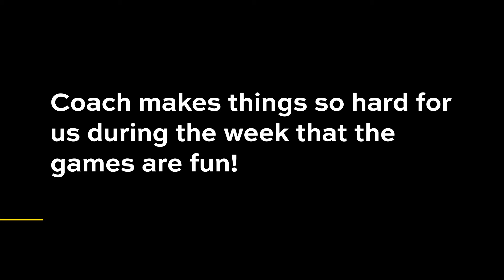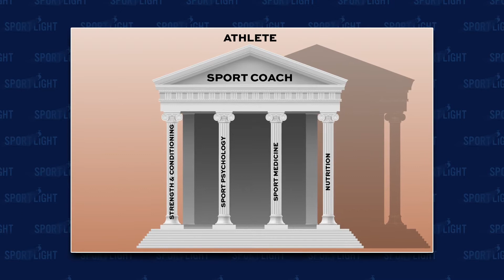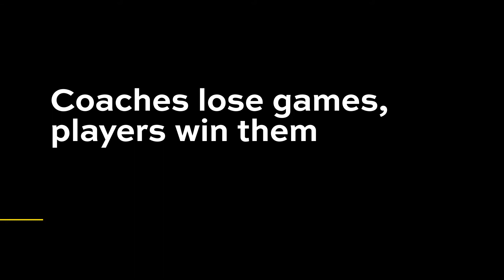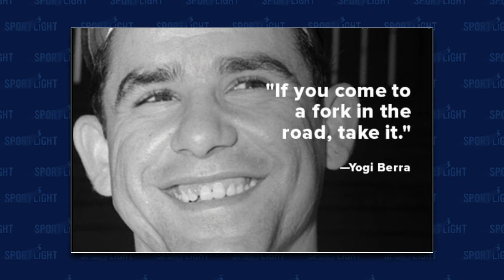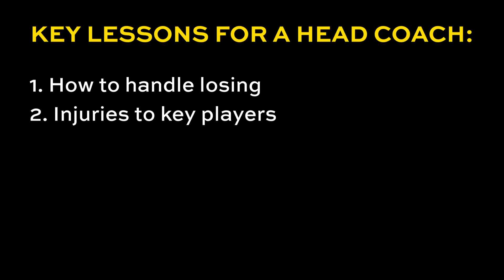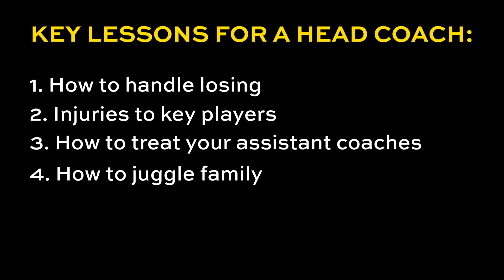BILL TIERNEY | Head Lacrosse Coach | University of Denver (3/3)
In part 3 of 3 of this episode of SPKN Sideline Meg and Dr. G conclude their interview with the University of Denver’s head Men’s Lacrosse coach, Bill Tierney. In this segment, Coach Tierney goes deeper on what is quality coaching. He discusses what it was like to win the National Championship in 2001 with both of his sons playing on the field, and what it was like to be inducted into the National Lacrosse Hall of Fame shortly after. Meg inquires into what wisdom Coach Tierney would go back in time to share with his former self. Then, Coach Tierney discusses what “family” can mean within the context of a team sport, and shares some of his go-to personal mantras. Coach Tierney also describes his four pillars of success, and how to remain humble after so many winning seasons.

We welcome your review and feedback. Leave us a review wherever you access our show and let us know what topics you would like to hear discussed on SPKN Sideline!

For more exclusive content, visit the SPKN Sport Knowledge Center

TIPS & TOPICS
What “family” is in coaching
Personal mantras
Staying humble in light of success
Coaching family members
Lessons from winning and losing
What success means
Team leadership

LINKS & RESOURCES
Coach Tierney’s Professional Bio

Checkout this cool, interactive website offered by US Lacrosse for their National Lacrosse Hall of Fame. Coach Tierney was a 2002 inductee.

RELATED RESEARCH
One of the things we will likely keep reiterating at SPORTLiGHT is that sport can produce good outcomes and bad outcomes. Saying “it depends” is essential because how sport is organized and delivered matters to what outcomes are produced. If somebody tries to sell you a guarantee, you ought to hear sirens going off alarming you to trouble ahead. Here’s a good, free paper that reviews numerous problems that can occur in youth sport.
Bean, C. N., Fortier, M., Post, C., & Chima, K. (2014). Understanding how organized youth sport maybe harming individual players within the family unit: a literature review. International journal of environmental research and public health, 11(10), 10226–10268.

Go Team! Here are a couple of resources on building high-functioning sport teams.
Gordon, J. A., Furlong, G. T., & Pendleton, K. (2018). The sports playbook: Building teams that outperform, year after year. Routledge.

Cotterill, S. (2013). Team psychology in sports: Theory and practice. Routledge.

QUOTES & TOPIC INDEX
[02:05] [After the national championship, my son said:] “Coach makes things so hard for us during the week, that the games are so much fun for us. –Coach Tierney

[04:32] The job of the head coach is to make all four of those pillars [strength and conditioning, sports psychology, sport medicine, nutrition] important to the young men or women you're coaching, and to figure out how the big picture comes together. –Coach Tierney

[05:18] You’ve got to be mindful of what you’re going through personally, so that you understand … you’re going to be dealing with someone greater than you someday. But right now [your athletes are] looking at you. –Coach Tierney

[06:37] Coaches lose games, players win them. –Coach Tierney

[07:44] We’re a village and someone elected my mayor of the village, but we’re all in this together. –Coach Tierney

[09:05] If I could go back and give myself some advice, I would 1. Be a little nicer to the referees, and 2. Just realize that at the end of the day, the things you’re doing for these young people are so much bigger than if you won that day or not. –Coach Tierney

[10:24] You’ve got to remain humble when you're having great success, and you’ve got to remain positive when you're having great failures. Try to stay somewhere in the middle if you can. –Coach Tierney